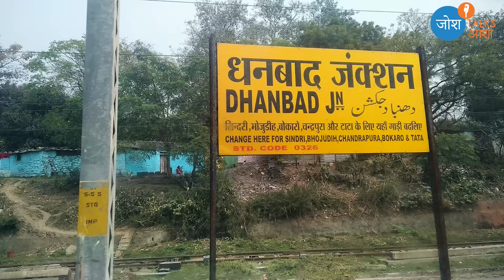पति के उस एक लाइन से इतनी हिम्मत मिली कि ... | Arti Singh | Josh Talks Aasha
अगर आप एक ऐसा Course करना चाहते है जो आपको Work From Home Jobs के काबिल बनाए और आपको 100% Job Guarantee भी दे, तो आप इस फॉर्म को भरे

Don't miss this inspiring episode of Josh Talks Aasha as we bring you the incredible story of Arti Singh, a prominent influencer hailing from Dhanbad.

Arti Singh, a name that resonates with resilience and determination, has risen from the shadows of her challenging beginnings to become a renowned influencer, empowering countless individuals along the way.

In this heartwarming and motivating session, Arti shares her personal journey, shedding light on the obstacles and difficulties she faced during the initial phases of her career. Her story is a testament to the human spirit's ability to conquer adversity and reach for the stars.

 Join us on this inspirational ride as Arti opens up about her struggles, her highs and lows, and the unwavering passion that led her to the pinnacle of success. Whether you're an aspiring influencer, entrepreneur, or simply seeking motivation to chase your dreams, this is a talk you can't afford to miss!

Tune in to Josh Talks Aasha and get ready to be moved by Arti's resilience, determination, and unwavering belief in herself.

Josh Talks Aasha is a part of The Josh Group. With 6 years, 9 languages,11 million+ subscribers, 5000+ stories and continuous interactions with the Josh Community, we realised the need to start a conversation about contemporary topics that impact our personal and professional lives in today's India. Hence, Josh Talks introduces Josh Aasha, a platform where together, we create a unique perspective about every aspect of our life from Finance, Career, Laws to Relationships, Emotions and Personal Image, all this and more through informative videos and discussions. Aasha is a part of the Josh Group.

Josh Talks Aasha, The Josh Group का ही एक हिस्सा है. 6 साल, 9 भाषा, 11 Million+ लोगों का परिवार बनाने और 5000 से ज्यादा कहानियां सुनाने के बाद और एक दूसरे के साथ किये संवाद से, खासतौर पर लड़कियों से, हमें ऐसे कुछ गंभीर विषयों के बारे में बातचीत शुरू करने की जरूरत महसूस हुई, जो आज के भारत में हमारी Personal और Professional Life को प्रभावित करते हैं। इसलिए, जोश Talks ने नींव रखी है जोश Talks आशा की। एक ऐसा मंच जहां एक साथ, हम अपनी Life के हर पहलू के बारे में बातचीत करेंगे जैसे कि Career, Law, Relationships, Feelings, Personal और Social Image आदि। इन मुद्दों पर Well Researched Content से हम अपनी Life में उस बदलाव को लाएंगे, जो जिंदगी को सफलता के मुकाम तक ले जाता है। तो देर किस बात की है, आँख बंद कीजिए, सीने पर हाथ रखिए और बोलिए, 'हम जहाँ, जोश वहाँ.'